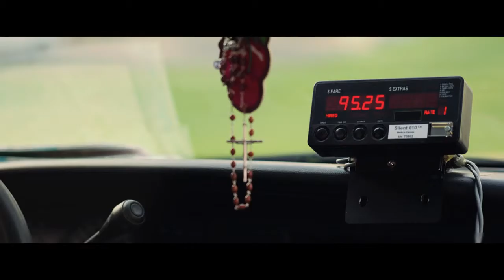► Search Party (2016) - Official Movie Trailer [HD]